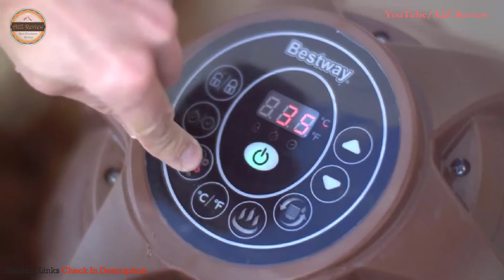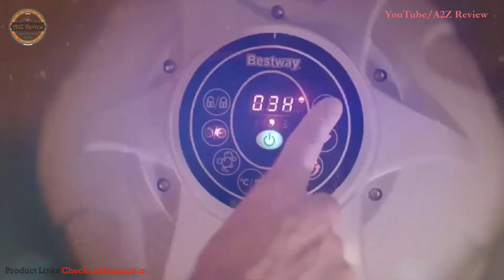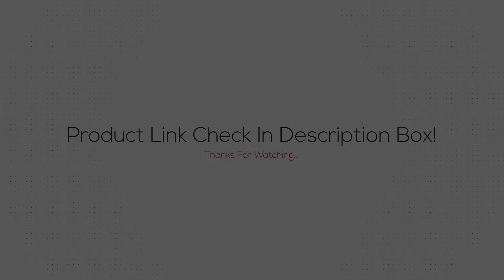Best Inflatable Hot Tub 2021 [Buying Guide]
Best Inflatable Hot Tubs ➖
Links below to the best inflatable hot tubs we listed in this hot tub review video -

BUY Or CART NOW ↓↓↓
➜ Intex PureSpa Plus 6.4 Foot Diameter Portable Inflatable Hot

➜ Bestway SaluSpa 71" x 26" Helsinki AirJet Inflatable Hot Tub

➜ Coleman 90363E SaluSpa Inflatable Hot Tub Spa

➜ MSpa Baikal Inflatable Hot Tub Hydromassage Jet Outdoor Spa

➜ AquaSpa Portable Hot Tub 61X61X26 Inch Air Jet Spa

LOVE ME